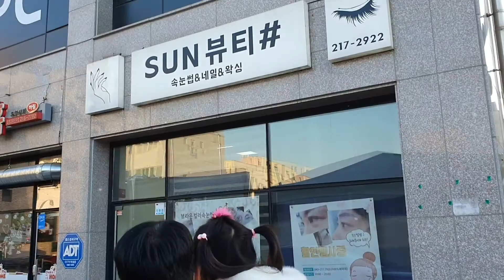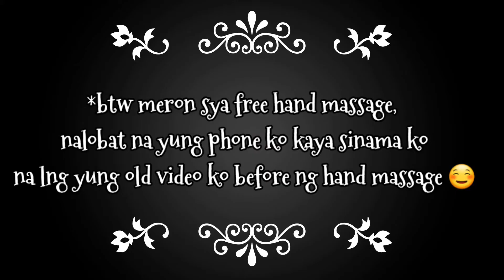Korean Nail Salon 네일샵 네일아트 브이로그 | Gel Nail Art + Free Hand Massage 핸드 마사지 | vlog2021